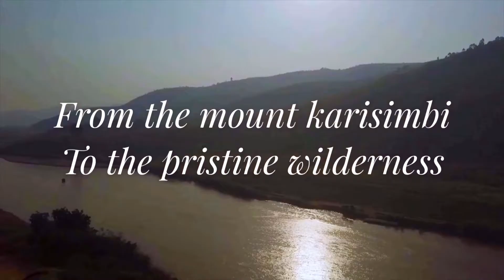AFRICA Land of Everything